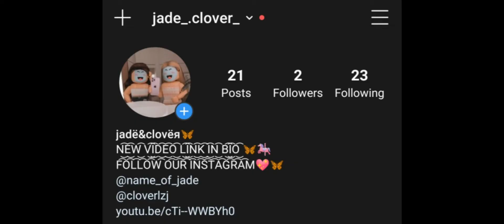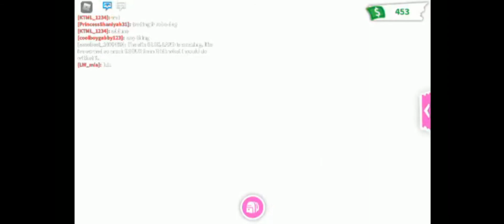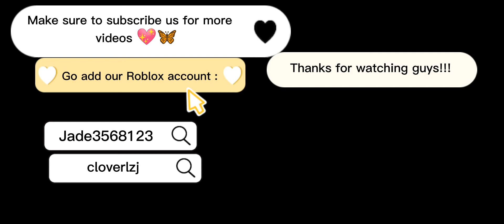WE ROLEPLAYED WITH A SPECIAL GUESS!!!!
Raise and dress cute pets, decorate your house, and play with friends in the magical, family-friendly world of Adopt Me! on Roblox!
🌨️It's snowing! Winter event has come!!
❄️Winter magic loading into Adoption island
☃️It's getting Frosty... Keep your cool